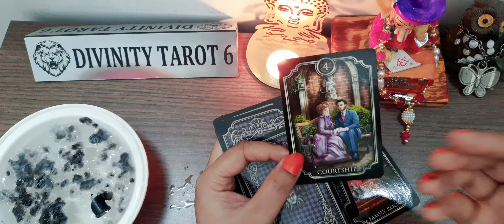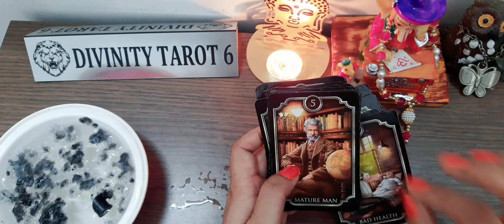🕯️🍀🪷Best🕯️सर्वोत्तम चीज़ें आपका इंतज़ार कर रही हैं